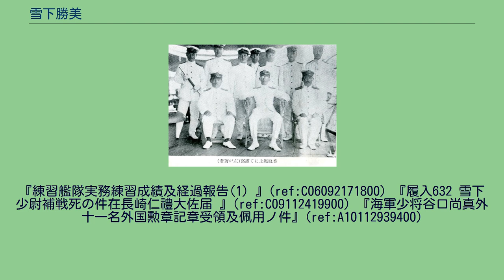雪下勝美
雪下 勝美（ゆきした かつみ、1887年(明治20年)3月12日 - 1967年(昭和42年)5月27日）は、日本の海軍軍人。
太平洋戦争時にアルゼンチン大使館附武官兼チリ公使館附武官を務めた海軍少将である。
皇太子時代の昭和天皇と香取乗組士官 前列左端は艦長・漢那憲和 福島県出身。
会津中学四年修了で海軍兵学校に進む。
1908年（明治41年）11月21日卒業(36期)。
ハンモックナンバー4番。
同期に沢本頼雄、南雲忠一、塚原二四三、佐藤市郎らがいる。
海大甲種学生(17期)の同期生は豊田貞次郎、沢本頼雄、高橋伊望らである。
雪下は航海科専攻の士官で海軍大学校(以下｢海大｣)乙種学生を経て海大専修学生（航海術）を首席で卒業した。
少佐に昇進後、皇太子裕仁親王の欧州訪問のお召艦となった「香取」航海長として渡欧した。
尉官時代は「生駒」、「阿蘇」、「香取」、｢海風｣乗組み。
「松江」及び「天龍」の各航海長、呉海軍工廠艤装員、第三艦隊参謀を務め、「金剛」受領のため英国出張している。
次いで人事局局員、米国大使館附武官補佐官、「那珂」副長、第三戦隊参謀、海大戦略教官、「山城」副長を歴任。
海大教官時代の学生には高木惣吉らがおり、雪下は高木の真珠湾空襲図演を統裁している。
1929年（昭和4年）11月30日、海軍大佐へ進級した。
ブラジル兼アルゼンチン大使館附武官兼チリ公使館附武官、軍令部第七課長、「長門」艦長、呉鎮守府軍需部長を経て少将へ昇進。
佐世保警備戦隊司令官を最後に予備役編入となった。
その後も海大調査事務嘱託兼海軍省事務嘱託の任にあったが、日米開戦間近の1941年（昭和16年）7月4日、充員召集。
再びアルゼンチン大使館附武官兼チリ公使館附武官に補され南米に赴任。
開戦直後の雪下は、中山定義の意見具申を受けて事態に適切に対処した。
召集解除は1946年(昭和21年)6月19日であった。
雪下が赴任したアルゼンチンは、日米戦争が勃発した場合に対米情報収集基地として期待されていた。
地理的にはメキシコが有利であったが、米国との経済的なつながりから中立の維持が期待できず、アルゼンチンとブラジルが重視されたのである。
雪下は帰国できない覚悟であり夫人を同伴している。
ブラジルには大使館附武官として重広篤雄大佐（45期）が配置されたが、同国は1942年（昭和17年）1月に日本と断行に至り、大佐は交換船で帰国の途についた。
雪下ら在アルゼンチンの武官は、同国が日本と断交する1944年（昭和19年）1月まで対米情報を送り続けた。
雪下の養祖父は、海軍兵学校出身者として最初の戦死者となった雪下熊之助少尉補である。
中野友禮は中学の同級生であった。
稚松会会員。
『練習艦隊実務練習成績及経過報告(1) 』(ref:C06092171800) 『履入632 雪下少尉補戦死の件在長崎仁禮大佐届 』(ref:C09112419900) 『海軍少将谷口尚真外十一名外国勲章記章受領及佩用ノ件』(ref:A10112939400)